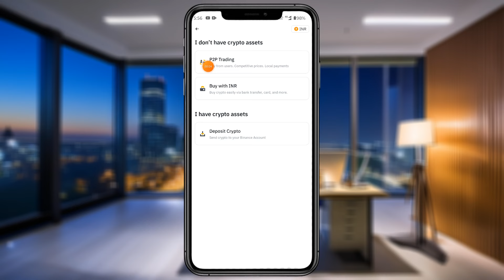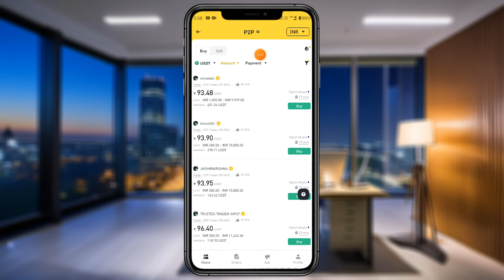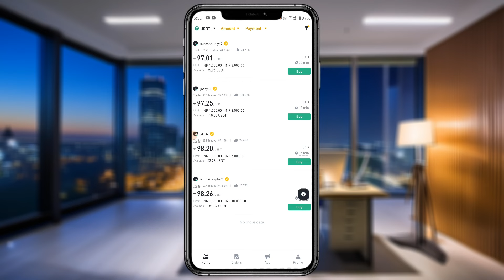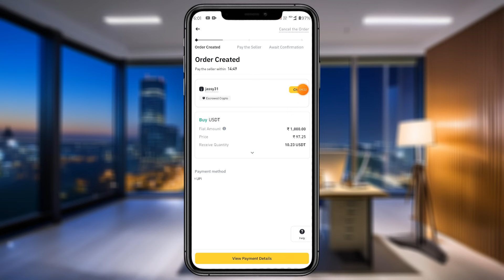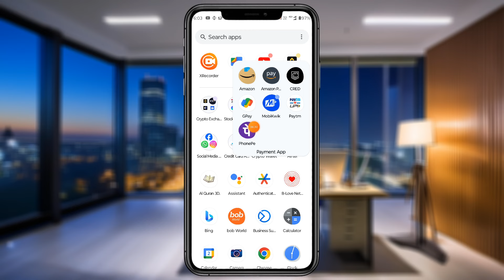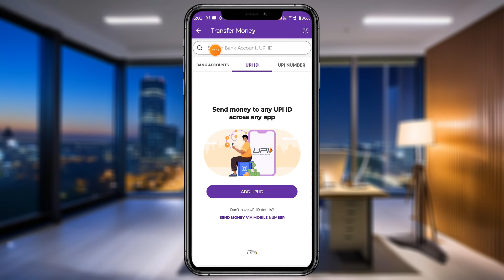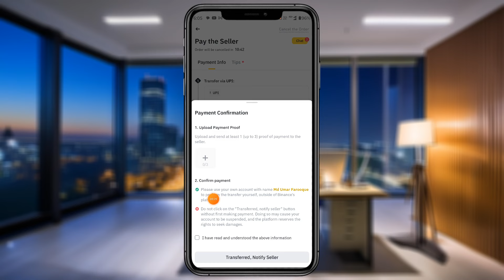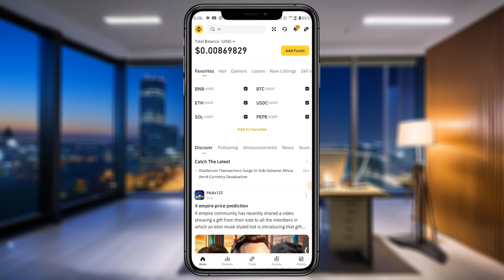How to Deposit Money in Binance 2025 | Add money in binance Tutorial | Tech with UF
binance deposit
binance deposit money
deposit money in binance
how to deposit money into binance
how to deposit money on binance
how to deposit money to binance
how to deposit in binance
binance me deposit kaise kare
how to deposit money in binance without p2p
how to deposit money in binance app
how to deposit money binance 2024
deposit binance p2p
binance deposit upi
binance deposit inr
binance withdrawal to bank account
binance withdrawal to bank account coindcx
binance to coindcx usdt transfer
binance se coindcx me paise kaise transfer kare